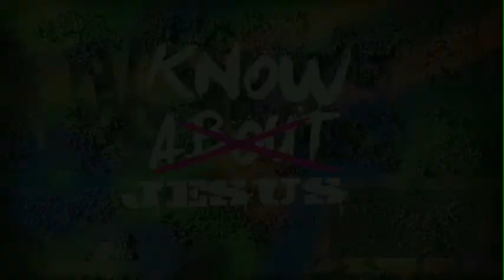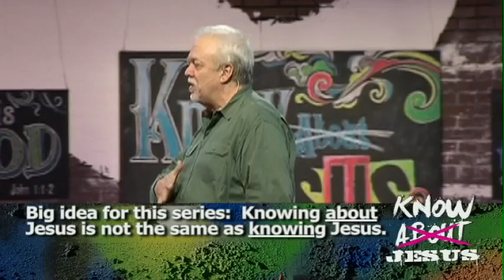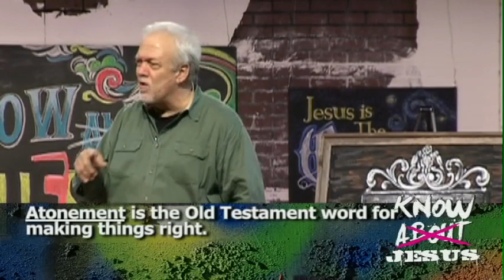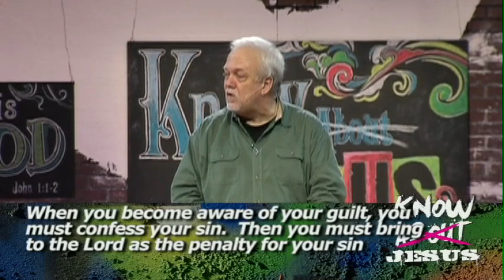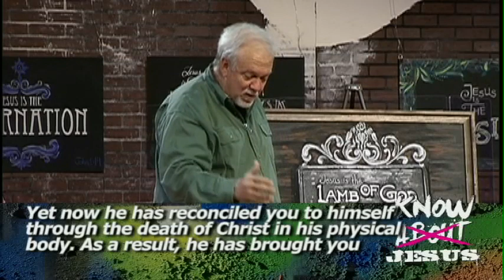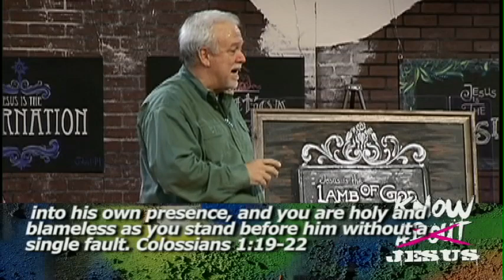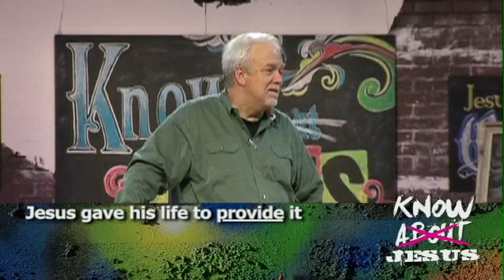Jesus is the Lamb of God - Know Jesus - Westside Family Church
Dan Southerland shares that 'Jesus is the Lamb of God' in the 'Know Jesus' series at Westside Family Church